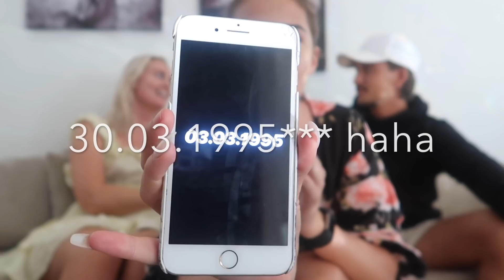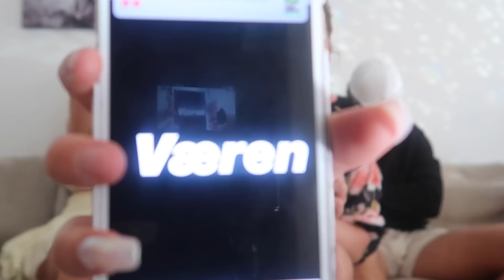WHO KNOWS ME BEST /BOYFRIEND VS BESTFRIEND